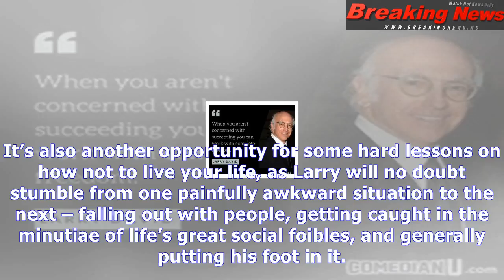Stick to what you're good at and never talk to kids: the life lessons of larry david